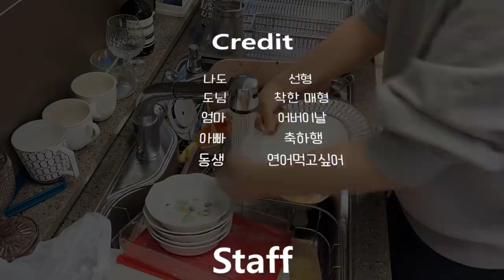[옾더레]🕺먹고 편집하고 먹고 편집하고 먹고 편집하는 리얼 먹방 유튜버의 일상 VLOG | 코스트코,피자,연어,묵은지김치말이,아이스크림케이크,알리오올리오,네이처스시리얼 등 :D